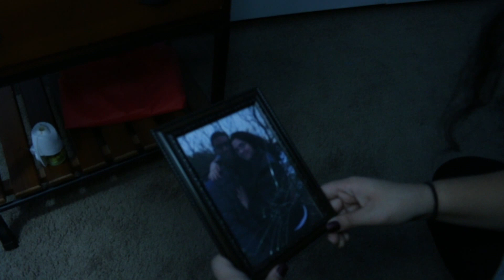SLEEP VS AWAKE [SHORT FILM]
Hey guys! Sorry I haven't upload a video in a really long time. I have been super busy. So this is a short film I made based on sleep paralysis, so I hope you guys all enjoy!